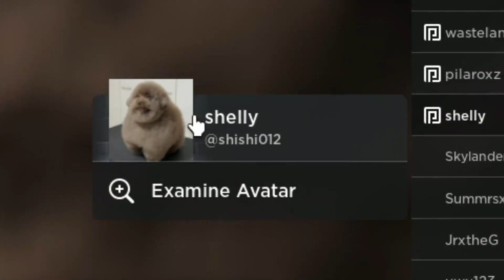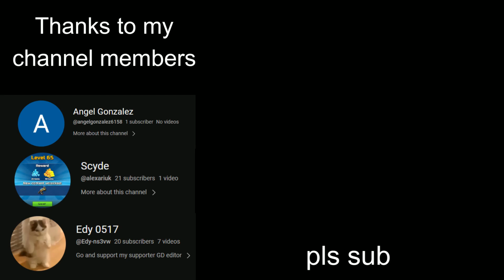This Gun Is So Underrated | Roblox Criminality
The MP7 Is So Underrated | Roblox Criminality